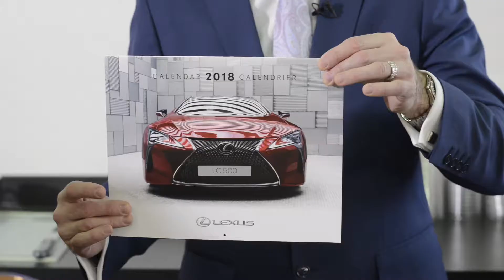Used 2014 Lexus RX 350 F Sport - Car of the Week With Lexus of Calgary!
Each week we will be highlighting Lexus of Calgary's pre-owned vehicle of the week!

This week's vehicle is a 2014 Lexus RX 350 F Sport, stock 170796A.